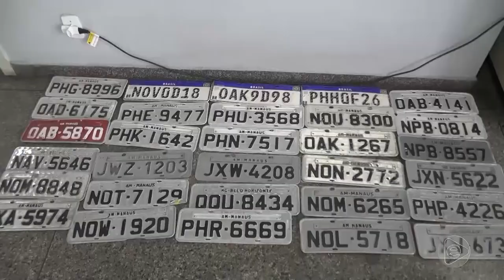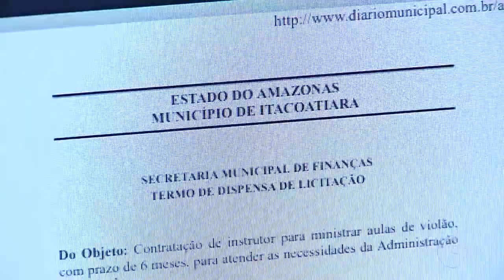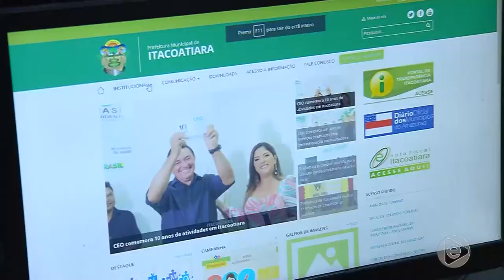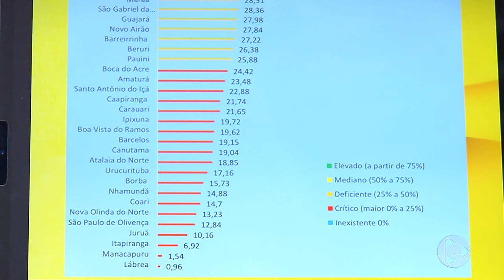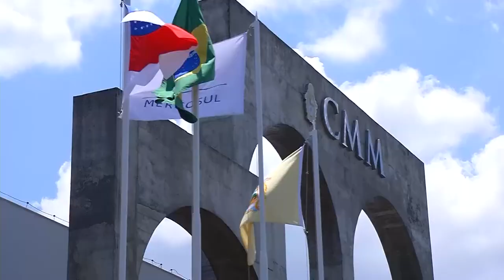Jornal Em Tempo (14.10.2019) 2º Bloco